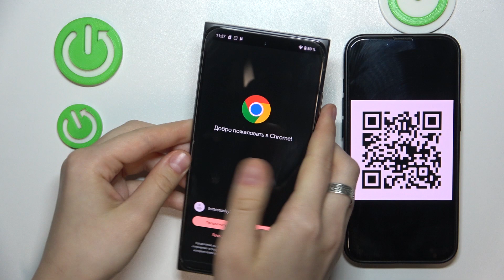HMD Skyline | Как сканировать QR код на HMD Skyline - Как читать коды на HMD Skyline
В этом видео мы покажем, как на устройстве HMD Skyline сканировать QR коды. Для того, чтобы читать QR коды на HMD Skyline, внимательно ознакомтесь с этим видео. Выполните несколько простых действий для сканирования QR кодов на HMD Skyline.

Как сканировать QR коды на HMD Skyline? Как читать коды на HMD Skyline? Где сканировать коды на HMD Skyline?